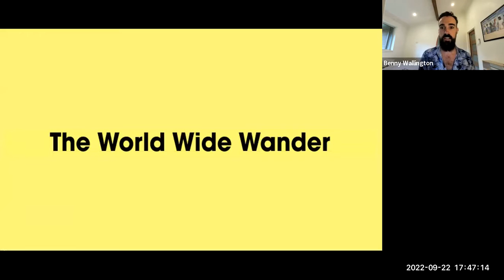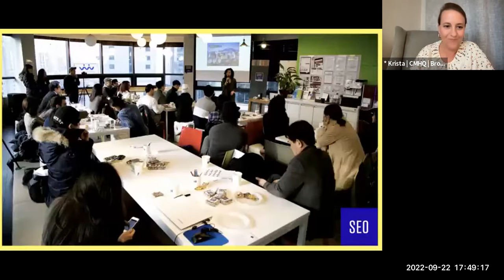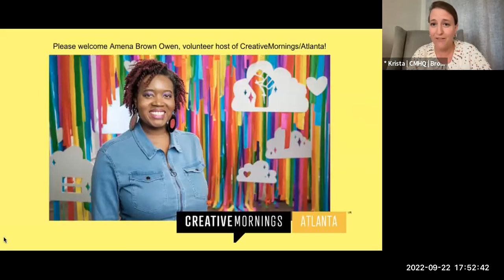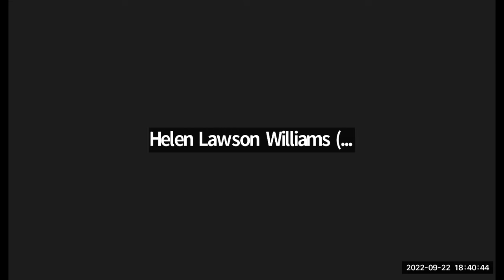World Wide Wander : Seventh Wander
World Wide Wander at CreativeMornings HQ, Sep 22, 2022. Free events like this one are hosted every month in dozens of cities. Discover hundreds of talks from the world's creative community